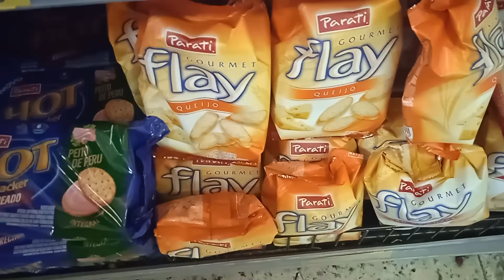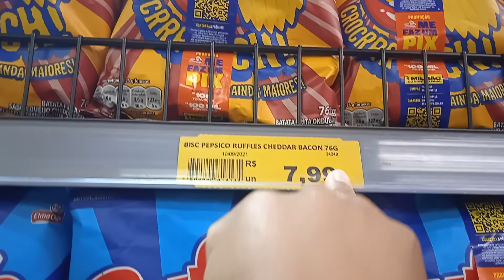Tudo pronto pra chegada da primavera 🌻🌺